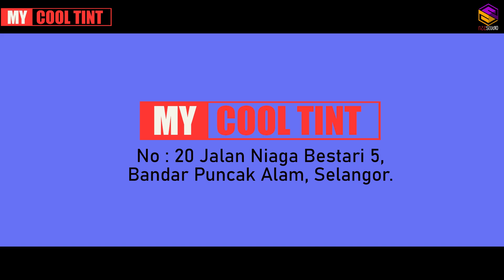Service Pasang Tinted Kereta Ke Rumah Anda?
Jika anda sibuk dan tiada masa untuk ke kedai memasang tinted untuk cermin kereta anda, video ini mungkin boleh menyelasaikan masalah ini. Perkhidmatan memasang tinted cermin kereta ke lokasi yang anda inginkan bukan sahaja memudahkan anda, menjimatkan masa dan yang paling penting ianya lebih murah. My Cool Tinted yang beroperasi di Puncak Alam Selangor menawarkan perkhidmatan memasang tinted di lokasi yang berhampiran seperti di Setia Alam, Shah Alam, Puncak Perdana, Klang, Meru dan beberapa lokasi yang berhampiran dengan Puncak Alam Selangor.

Untuk keterangan lanjut boleh hubungi My Cool Tint (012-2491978). Tertakluk kepada lokasi yang berhampiran Puncak Alam Selangor. Masa antara jam 9:00am hingga 6:00pm.